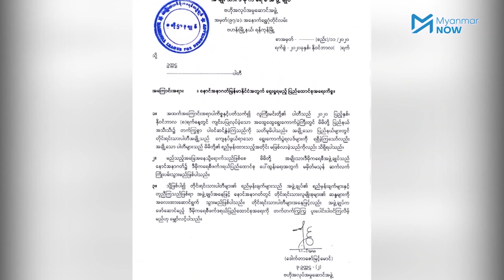NLD နှင့် SNLD ဇန်နဝါရီ ၁၅ ရက်််််နေ့ တွေ့ဆုံဆွေးနွေးမည်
အမျိုးသားဒီမိုကရေစီအဖွဲ့ချုပ် ပါတီ NLD က ဒေါက်တာအောင်မိုးညို ဦးဆောင်သည့် ကိုယ်စားလှယ်အဖွဲ့ နှင့် ရှမ်းတိုင်းရင်းသားများ ဒီမိုကရေစီအဖွဲ့ချုပ် ပါတီ SNLD တို့အကြား တွေ့ဆုံဆွေးနွေးမှုကို ဇန်နဝါရီ ၁၅ ရက်နေ့ မနက်ဖြန်မနက်ပိုင်းတွင် တောင်ကြီးမြို့ NLD ရုံး၌ ပြုလုပ်သွားမည်ဟု သိရပါသည်။

တိုင်းရင်းသားပါတီတွေနှင့် တွေ့ဆုံဆွေးနွေးရန်အတွက် NLD ပါတီမှ ကိုယ်စားလှယ်အဖွဲ့သည် တောင်ကြီးမြို့ကို ဇန်နဝါရီ ၁၃ ရက်နေ့တွင် ရောက်ရှိခဲ့ပြီး ထိုနေ့ ညနေပိုင်းတွင် တအာင်း(ပလောင်) အမျိုးသားပါတီ နှင့် ပအိုဝ်း အမျိုးသားအဖွဲ့ချုပ်ပါတီတို့မှ ကိုယ်စားလှယ်များနှင့် တွေ့ဆုံဆွေးနွေးခဲ့သည်။